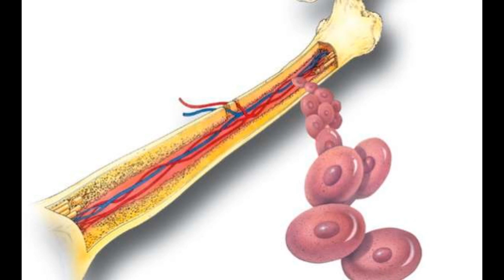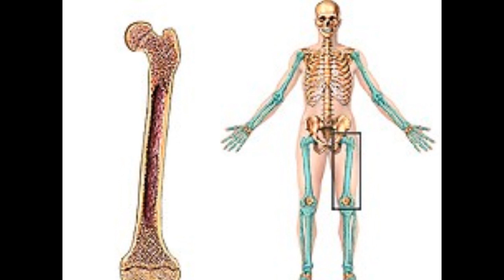Muere Joan Sebastian 2015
~ Alfredomatta

"Muere Joan Sebastian"

El cantante y compositor mexicano, Joan Sebastian, quien padecía de cáncer falleció este lunes.

De acuerdo a los primeros informes Joan Sebastian murió a las 19:15 horas de este lunes en su rancho en Juliantla Guerrero, lugar en donde nació. Tenía 64 años de edad.

El cantante se mantuvo alejado de los escenarios por varios meses por el cáncer de hueso que padecía.

Hace unas semanas Joan Sebastian fue condecorado por la sociedad de autores y compositores de México con el galardón "Gran Maestro".

Algunos de sus grandes éxitos fueron "No es de Madera", "Secreto de amor", "Me gustas", "Contigo, sin ti", "Me enamoré de ti", entre otras.

A lo largo de su carrera musical fue acreedor de cinco premios Grammy y siete premios Grammy Latinos convirtiendose como el mexicano con más Grammys Americanos hasta el 2015.